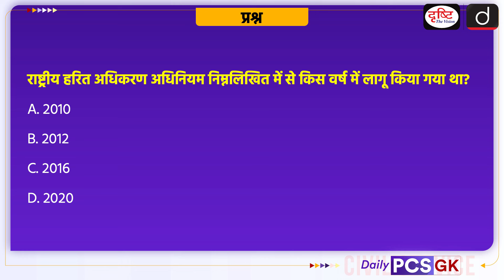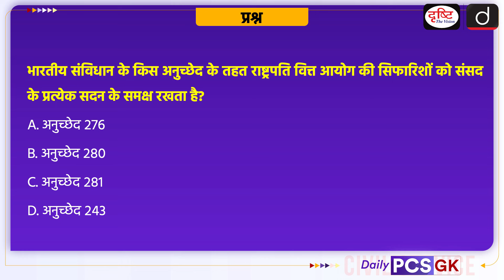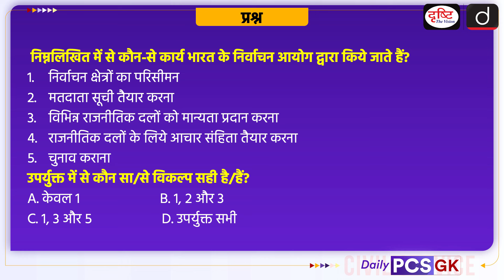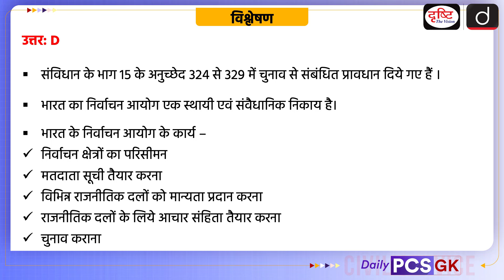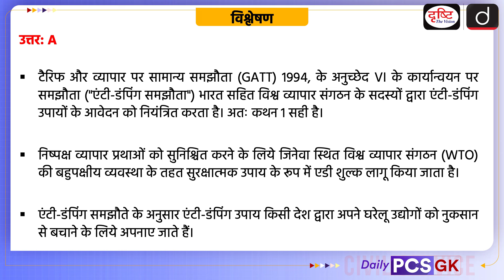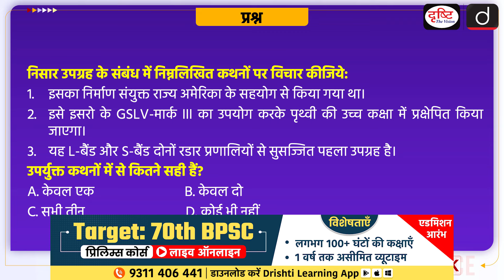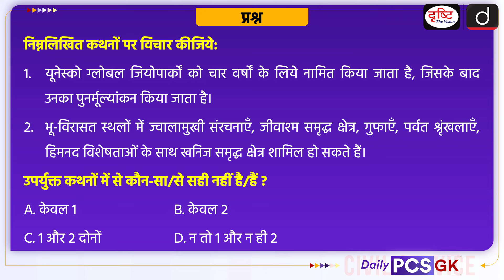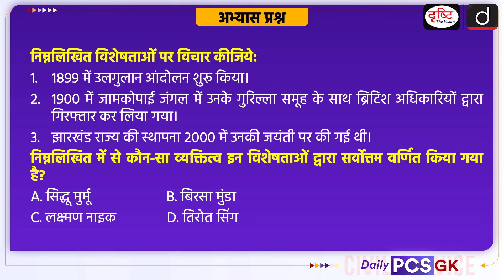Daily PCS GK – 19 November 2024 | Current Affairs GK in Hindi | Drishti PCS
हमारी नोएडा शाखा में विज़िट करने के लिये क्लिक करें - लोकेशन

This program covers exam-oriented daily current affairs with static general knowledge topics which will be helpful for not only your PCS or state level exams but also for other one day exams.

Daily PCS GK program of Drishti PCS will be helpful for UPPCS, BPSC, MPPSC, UKPCS, RAS and other state PCS Exam and other competitive Exams.

1. Videos by Dr. Vikas Divyakriti

2. Concept Talk- By Dr. Vikas Divyakirti

5. DAILY CURRENT AFFAIRS WITH MCQs